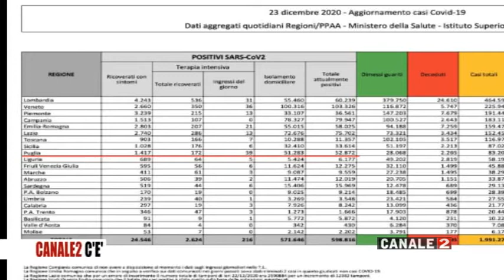C2 ce Arturo Castoro del 24 dic 2020 ospite Pietro Scalera